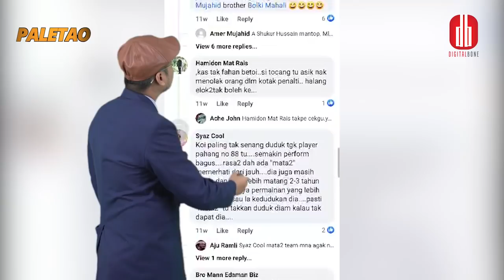Pahang persiakan seorang lagi bakat muda | PALETAO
Kenapa pahang sentiasa persiakan bakat-bakat muda?